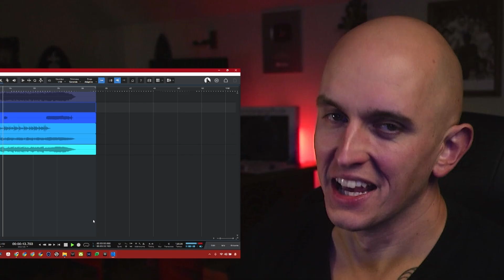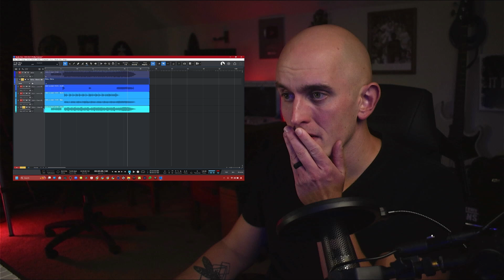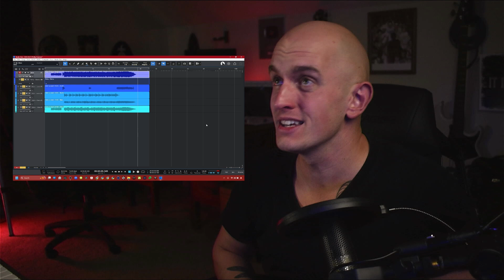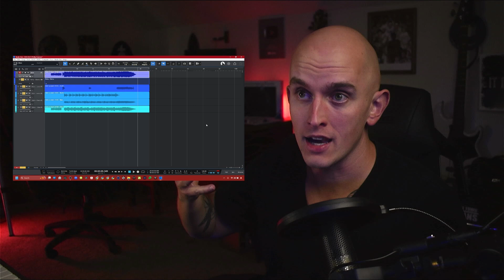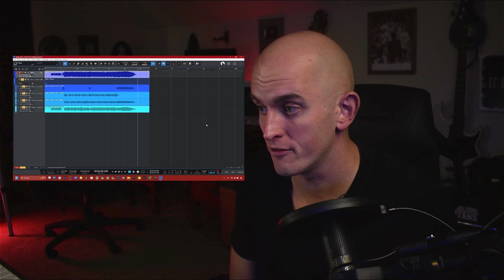Can Studio One 7 separate my band's riff into stems?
In today's video, I try out the newest version of Presonus Studio One. Version 7 features a wide variety of new tools, including the stem separation feature that so many users have asked for! Does it live up to the hype? Find out by watching this video!